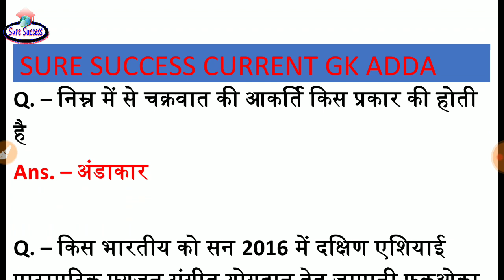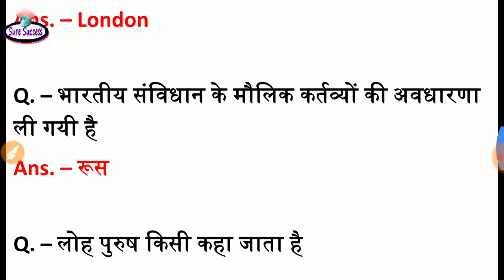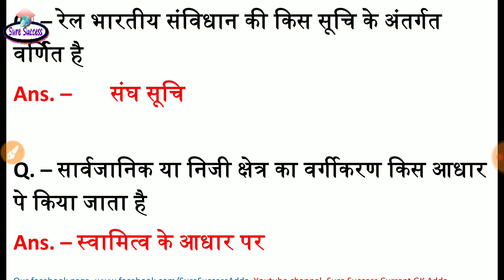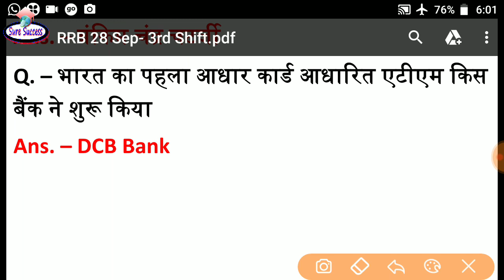RRB 28 September 2018 | 3rd shift questions| railway group D exam CBT-28 paper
हरेक वीडियो की पीडीऍफ़ फाइल के लिए टेलीग्राम चैनल को ज्वाइन करे और डाउनलोड करे

RRB solved paper, RRB Group D paper 28 Sep, 28 September 3rd shift paper, 28 Sep GS & Current GK, Railway Group D original paper, Railway all Solved paper, रेलवे आज पेपर, रेलवे साल्व्ड पेपर , railway daily solved paper,

RRB 28 September 2018 | third shift exam questions| railway group D exam CBT-28 paper| CBT-28 3rd shift